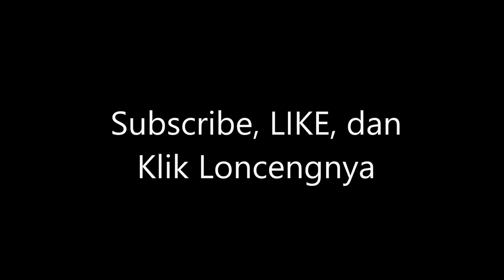TUTORIAL SETING EVENT DAN MEJA KURSI NASIONAL DI JAKARTA